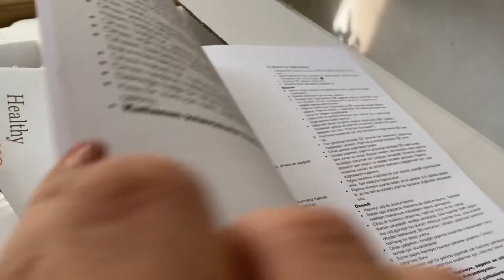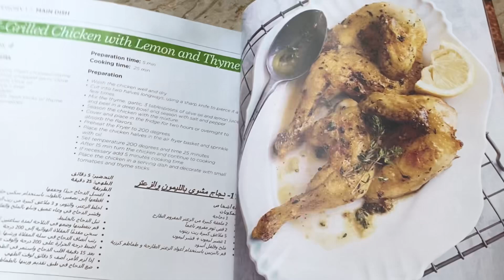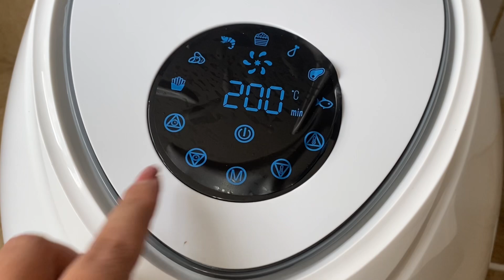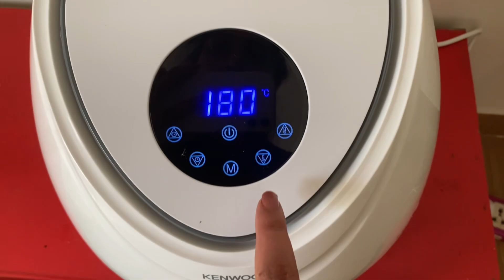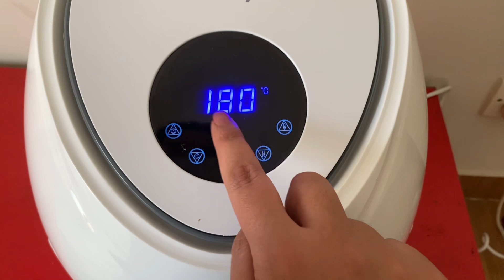My First Experience with Air Fryer during Weight Loss Journey | Fish in Air Fryer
Air Fryer cooks everything better than other methods !
It’s perfect for small daily portions & use less electricity !!

The electricity consumption of an air fryer typically ranges from 800 to 2,000 watts, depending on the model and size. Most commonly, air fryers use about 1,200 to 1,800 watts.
To calculate the energy consumption in kilowatt-hours (kWh), you can use the following formula:
Energy (kWh)=Power (W) 1000xTime (hours) Energy (kWh)=Power (W) 1000xTime (hours)
For example, if you use a 1,500-watt air fryer for 30 min
To estimate the cost, multiply the energy consumed by your electricity rate (e.g.100 Rs per kWh).

Healthy Cooking in air fryer | My First Experience with an air fryer during weight loss journey